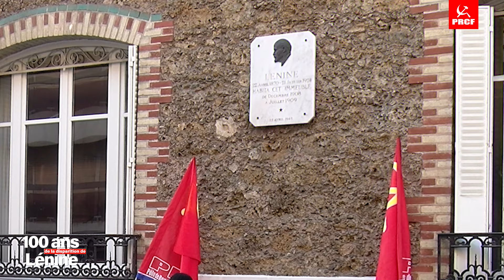100 ans de la disparition de Lénine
Ce 20 janvier 2024 grâce au PRCF et au JRCF les communistes français n’auront pas manqué de tenir une commémoration très politique des 100 ans de la disparition de Lénine. Avec la participation de plusieurs représentants et de dirigeants de parti communiste du monde entier, l’événement s’est tenue devant le domicile parisien du révolutionnaire bolchvique. Le rassemblement a été introduit par une allocution des jeunes communistes des JRCF, prononcé par Gilliat de Staerck. Les prises de paroles de Sofia Manzano, candidate du parti communiste brésilien à la dernière présidentielle, de Victor Luca secrétaire international du PCPE (Espagne), de Jef Bossuyt secrétaire international du Parti Communiste de Belgique, un message des camarades italiens du Partito Communista, ainsi que l’intervention de V Bessonov membre du comité central du KPRF (Russie) ont été délivrées devant une assistance d’une petite centaine de militants, dont une très forte délégation du comité central du PRCF.

Georges Gastaud, philosophe spécialiste de Lénine, auteur du Nouveau défi Léniniste, mais aussi directeur politique d’Initiative Communiste a rappelé les enjeux de notre temps démontrant la vivacité, l’actualité et la nécessité pour le camps des travailleurs, pour la paix et contre le fascisme, du marxisme léninisme.

Fadi Kassem secrétaire national du PRCF a conclu ce rassemblement par un appel à l’action et à la reconstruction communiste.